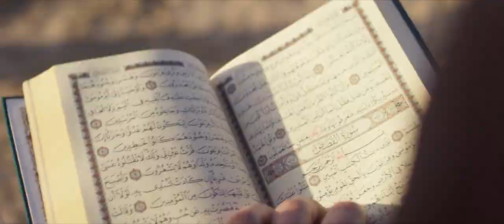All the Lord's Men (2022) ┊ Trailer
A couple of Los Angeles detectives with no leads investigate nothing.

Director: Andrew Burton
Starring: Gracie Lacey, Ilia Volok, Noel Mirabal, Iris Braydon, Matt Fling
Genres: Comedy, Crime, Drama

Where to Watch

Get some 🍿 and enjoy  ¯\_( ͡❛ ͜ʖ ͡❛)_/¯